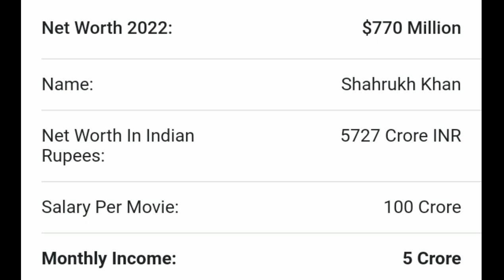Sharukh Khan Income ।साहरुख खान की कमाई